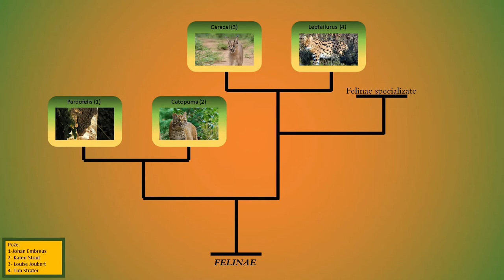CARACALUL: Felina Fantastică - SCR Shorts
I love Big Floppa
Thumbnail: Louise Joubert

Muzică: Orient - SefChol